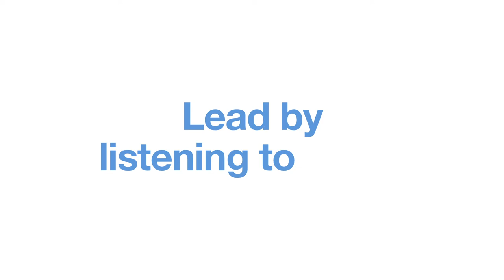Lead by Listening to Learn | Everyday Leadership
Every great leader wants to become a better listener. In this episode, Camlyn shares her experiences with real, deep listening: “lead by listening to learn.” Everyone Leads is a daily, 2-minute YouTube series that fills the world with simple, accessible leadership principles and leadership motivation from everyday leaders around the globe. This is leadership in real life. In each video profile, we highlight the skills and qualities of great leaders, and in the Everyone Leads at Home series, we focus on strong leadership examples from families.

Below are some references to articles, books, movies, and music related to Camlyn’s principle – lead by listening to learn. You can use these resources to provide simple training sessions and motivational moments at work, at home, at school, and in community activities and organizations.

-- ARTICLES –

You’re Not Listening. Here’s Why.
Kate Murphy, New York Times, 2020
When it comes to family, there is a strong tendency to tune out because we think we already understand what the other person has to say.

Listening Deeply for Peace
Thich Nhat Hanhi, East West Wisdoms, 2016
To resist the impulse to be carried away by fear, we listen to others. The secret to creating peace is listening to let others empty their hearts.

-- BOOKS –

And There Was Light
Jacques Lusseyran, 1963
The autobiography of a blind 17-year-old who became a leader of the French Resistance in WWII by seeing and understanding the people around him.

The Anatomy of Peace
The Arbinger Institute, 2015
A thoughtful look at the causes of conflict, how we may unwittingly participate in them, and how to achieve real resolution and peace.

-- MOVIES --

The true story of conflict, abuse, forgiveness, and hope that inspired the best-selling Christian song of all time.

The Hundred Foot Journey
An opportunity for cultural understanding emerges when a family from India opens an eatery across the street from a Michelin-starred French restaurant.

More about Everyone Leads: Everyone Leads was created with the belief that every person can be a leader in their own sphere. Every one of us has influence at home, at work, and in our communities through the choices we make and the relationships we build. In this way, we are all everyday leaders.

As we've traveled the world, we’ve met a diversity of leaders from a wide range of backgrounds and circumstances. These individuals have inspired us, and even changed the way we think about leading. Our content may be of particular interest to those looking for specific leadership inspiration on practical topics. In fact, because our videos come from authentic, everyday leaders and are based on their real-life experiences, many clients and associates find them to be among the most useful and trustworthy leadership motivational videos they’ve seen. These mini leadership motivational speeches come from people who live what they believe, every day. Their insights will help you develop your own, unique leadership abilities and leadership skills. As you are inspired by them, your own leadership attributes and leadership traits will continue to grow.

Embedded in all of our content is the principle that great leaders and great leadership are built on the simple things we do every day and the interactions we have when we're concerned with how to help people become the leaders they are meant to be, Think of these "stories of leadership in real life" as brief leadership training sessions meant just for you. As you watch them and then interact with the resources below each video, you can create your own, personalized leadership skills training based on the qualities of great leaders. We hope you'll find deep inspiration and growth as you explore the leadership examples presented by Everyone Leads.

Everyone Leads is a division of WarnerBoothe, a technology conglomerate building digital tools for real life.